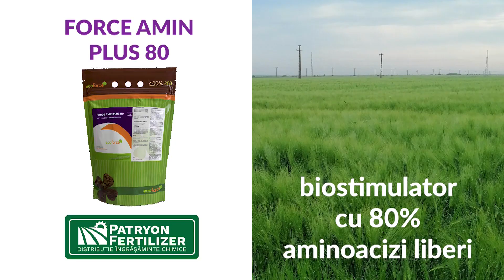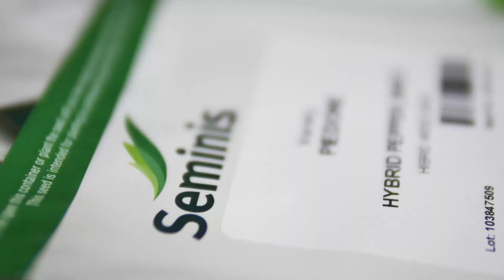Agricultura la Raport Ovidiu Ghinea P3 18 09 2023